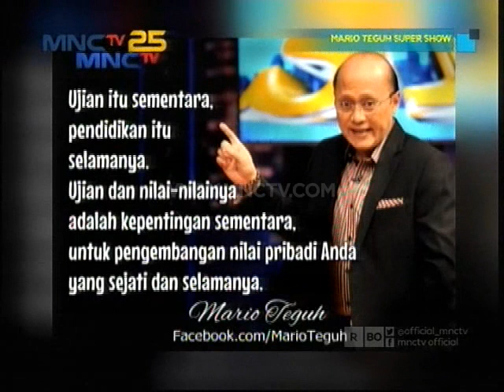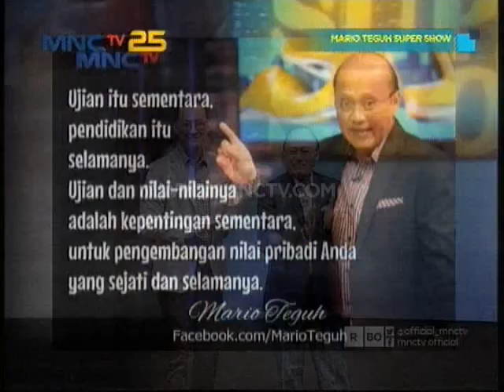Mario Teguh Super Show " UN I'm Ready " Part 1 (27/3)